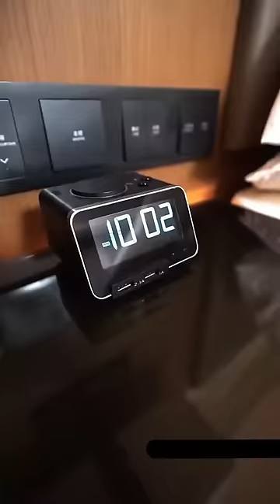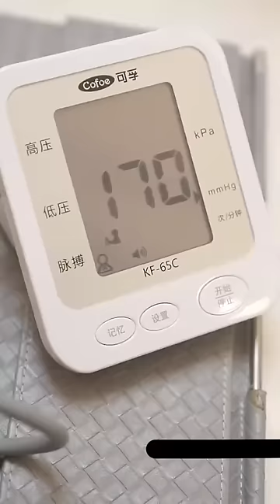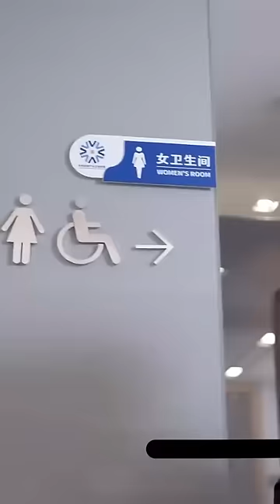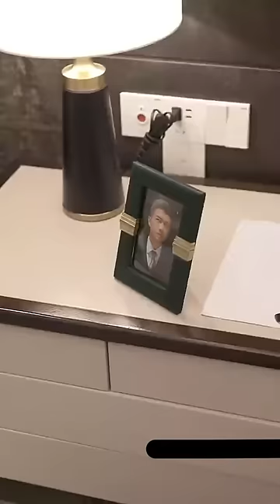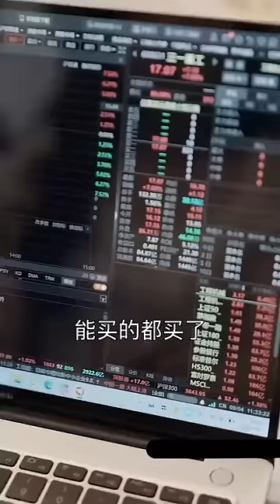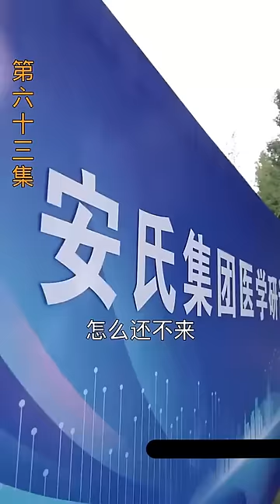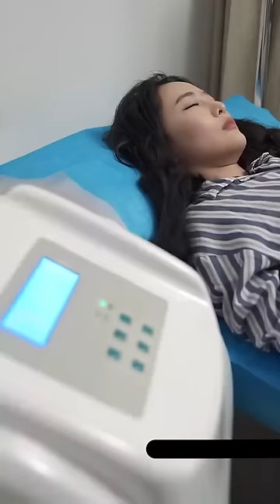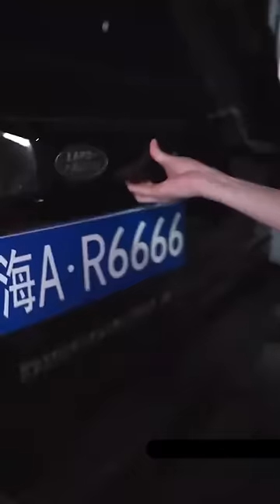我本是想上岸找他復仇，沒想到他竟然對我那麽好，我竟然愛上了他，可是他竟然覬覦我的特殊秘密..🍺全集#甜宠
影篇講述的是有關愛情的故事，從中我們可以學習到我們在愛情當中的是非對錯之分，具有一定的教育意義